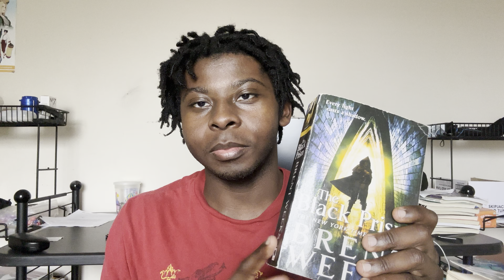This Series Will Blow Your Mind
"The Black Prism" by Brent Weeks

“Gavin was being ridiculously idealistic. Of course who he was and how much he could draft mattered. Maybe when you were born at the top of the mountain you could pretend the mountain didn’t matter, but those who climbed it and those born at its base who could never climb at all knew differently.” (The Black Prism)

“A man who loves war will be feared by his foes; he should be feared by his friends.” - Erastophenes. Tactics, the Sixth Scroll (The Blood Mirror)

“Why is there evil if Orholam loves us and has the power to stop it? My answer is that we are the apprentice painters, working under the master’s watchful eye. He is a good master, and He has sworn not to make our work meaningless. Every smudge and every blot and every unsteady line we draw will remain. The master will soften a line or turn the darkest graffiti to chiaroscuro, but never will He take the palette knife to gouge out an imperfect piece of the work, for if He erased the imperfections made by our hands, where would He stop erasing? Everything we paint we paint imperfectly.” - Quentin (The Burning White, pg. 427)